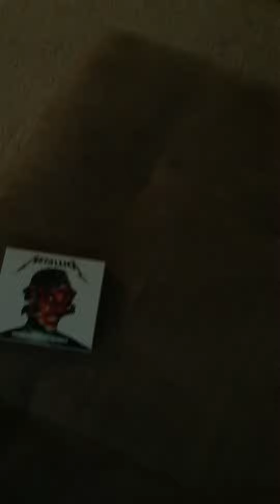How to wake up a roommate